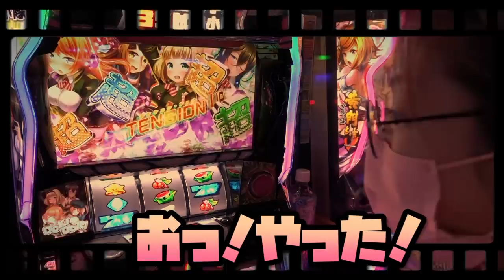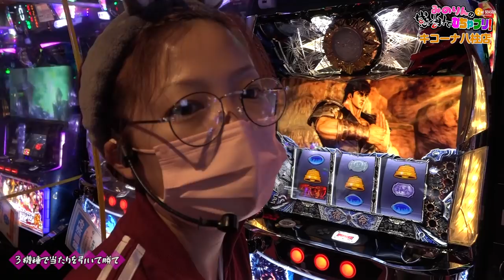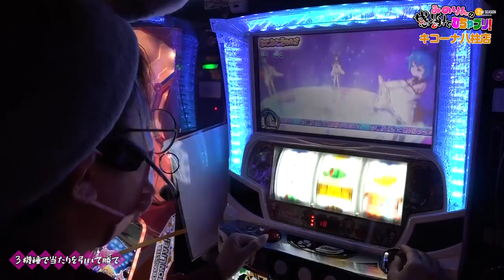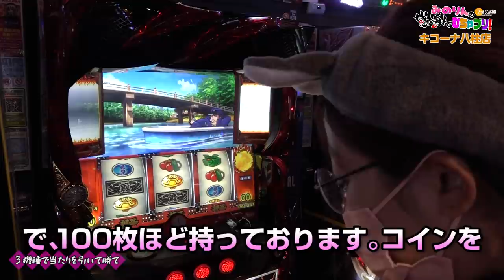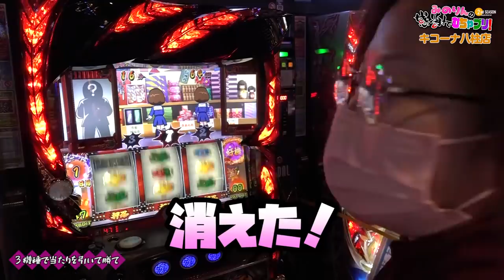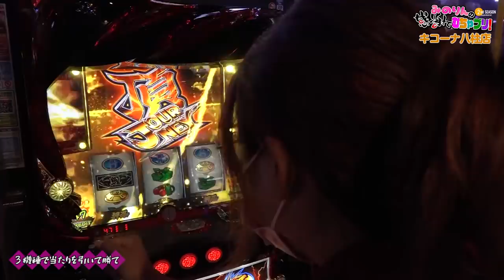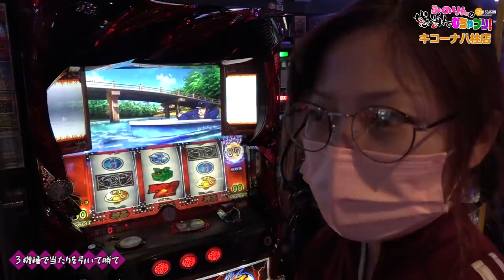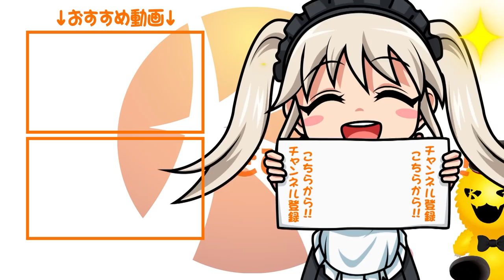【河原みのり】スッピン実戦最終章！(たぶん) みのりんの感謝でむちゃブリ2ndシーズン第20回後編【パチンコ・パチスロ】【パチスロ北斗の拳 宿命】【戦コレ![泰平女君]徳川家康】【キコーナ八柱店】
今回のむちゃブリは「３機種で当たりを引いて勝て」
の後編です。果たして結果は！？

パチスロ北斗の拳 宿命
(C)武論尊・原哲夫／コアミックス 1983，(C)COAMIX 2007 版権許諾証YRG-121, (C)Ｓａｍｍｙ

戦コレ![泰平女君]徳川家康
(C)Konami Digital Entertainment，NAS／「戦国コレクション」製作委員会 (C)Konami Amusement

 (C)Ｄａｉｔｏ